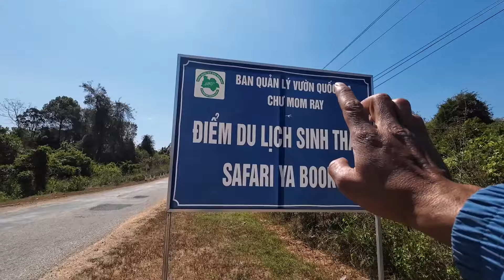Ăn Tết Vùng Biên Khám Phá Rừng Quốc Gia | Muon vlogs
Hôm nay ngày mùng 7 tết Muôn với anh em khám phá tour mới chuẩn bị đón khách đi trải nghiệm rừng núi,cuộc sống của bà con miền núi
Năm mới Muôn xin được gửi lời chúc tốt đẹp đến mọi người. chúc tất cả chúc ta luôn vui vẻ mạnh khoẻ hạnh phúc
xin chân thành cảm ơn mọi người đã luôn ủng hộ và đồng hành cùng kênh
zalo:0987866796